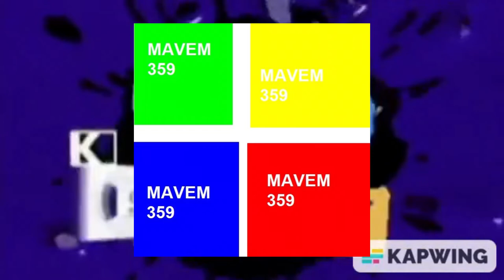(TLOMSLS) MediaArabianVideoEditorMaker359 Csupo V5 (GC, MSS, Edition)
TLOMMSLS = The Last Of Microsoft Styled Logo Series
MSS = Microsoft Styled Series
GC = Gacha Club

V1 : MediaArabianVideoMaker359 / MAVEM359 HD
V2 : MediaArabianVideoMaker359 / MAVEM359 HD
V3 : MediaArabianVideoMaker359 / MAVEM359 HD
V4 : MediaArabianVideoMaker359 / MAVEM359 HD
V5 : MediaArabianVideoMaker359 / MAVEM359 HD

End Effects: TCV1530 Electric Module 1.0 + TEABAVM1353 Flanged Saw